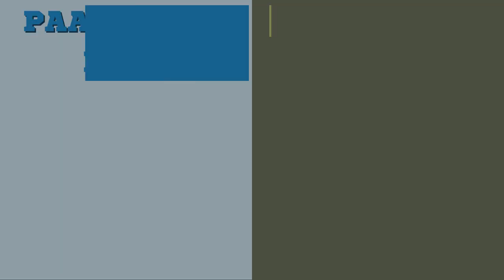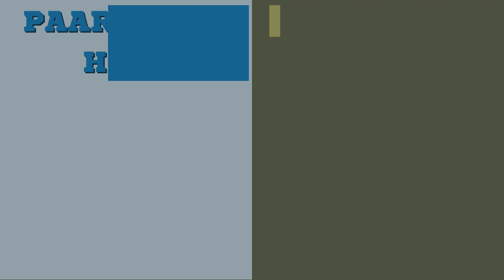Intense Rugby Battle: Paarl Boys High vs Helpmekaar | Brutal Physicality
Watch the epic showdown between Paarl Boys High and Helpmekaar, two of South Africa's top high school rugby teams, as they battle it out on the field in a test of strength, endurance, and skill. This was a nail-biting match that kept fans on the edge of their seats until the final whistle.

💪 The physicality of both sets of players was on full display, with bone-crunching tackles and hard hits being dished out left and right. The match was a true test of the players' toughness and resilience.

🏉 But it wasn't just about brute force - both teams showed impressive rugby skills, with slick passing and clever tactics being used to gain the upper hand.

👀 Don't miss a moment of the action - watch this thrilling match between Paarl Boys High and Helpmekaar now! Share your thoughts and reactions in the comments below.